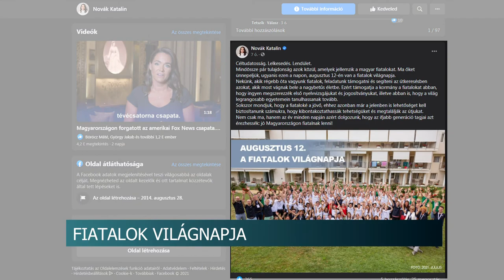20210812 hirado Fiatalok vilagnapja